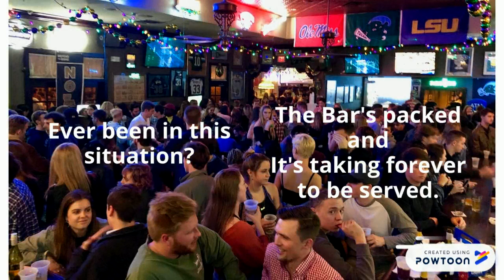Let's Go App Concept v2